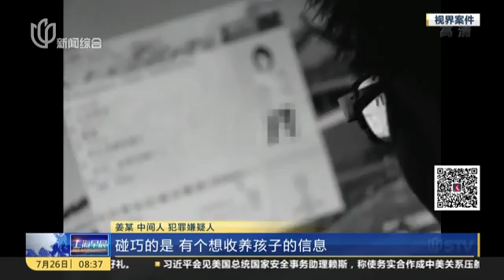杭州一女婴出生仅12天突然失踪 未婚妈妈1万5卖掉亲生女儿